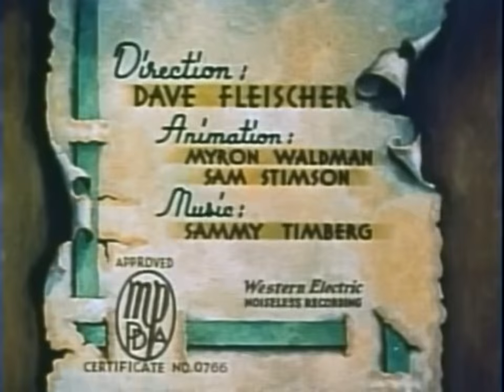Hawaiian Birds - Fleischer Studios Cartoon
Living in the country, a young bird is going to the big city to try and make a career as a singer. After she found a job, her boss is very mean to her and throws her out on the cold winter streets. Fortunately, the friend she left behind at home in Hawaii is coming along and saves her. Public Domain.